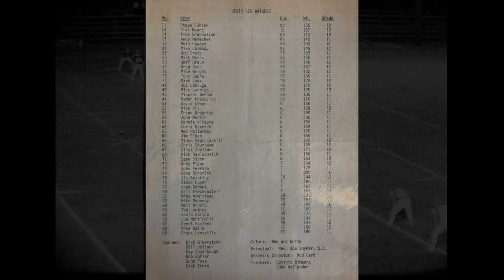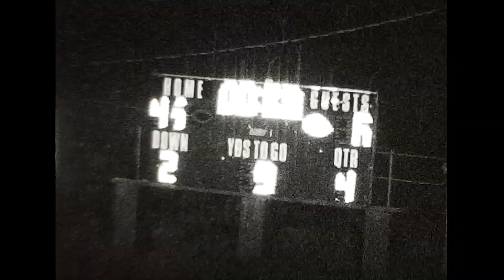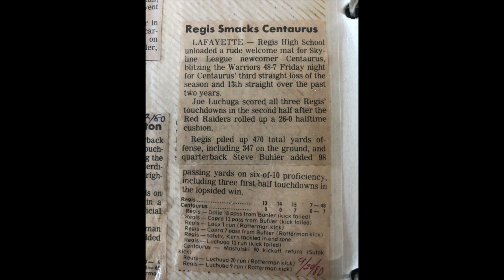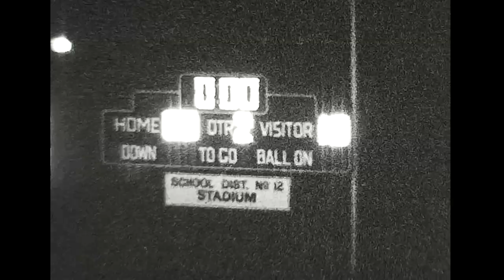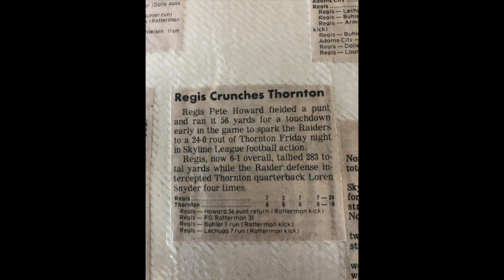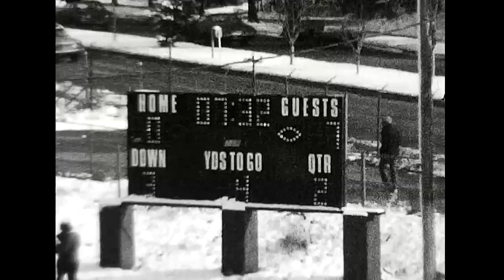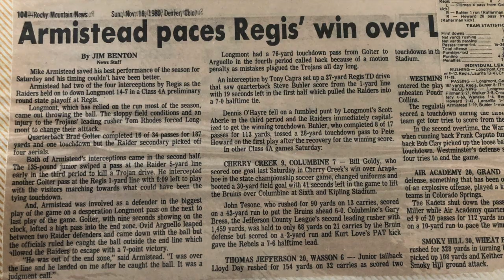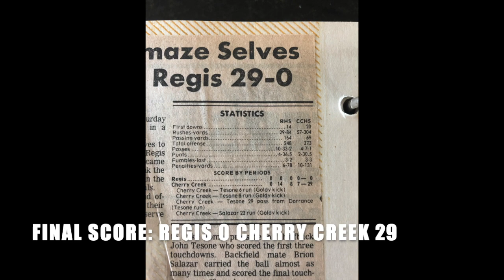Regis Football 1980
Game film - as old and grainy as we are now - for the 1980 season.  Games include Regis versus:
  - Brighton
  - Centaurus
  - Highland
  - Thornton
  - State playoff game vs. Longmont
  - State playoff game vs. Cherry Creek

Game films courtesy of Steve Buhler, with special acknowledgement to  Peter Howard for hunting them down.